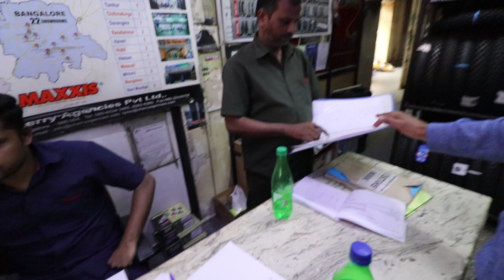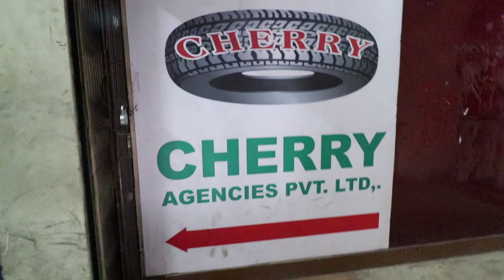New tyre on zx10r | Rs 18,000 ka Fatka | Superbike Expenses..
AAJ KI KAHANI HAI..

Rs18,000 ka fatka lag Gaya hai .tyre change on zx10r

I will be uploading videos regularly from now ...

Previous video

MY Gears

J Hook

External mic